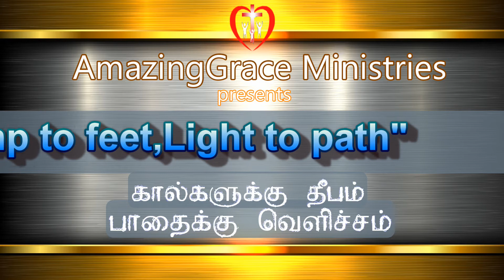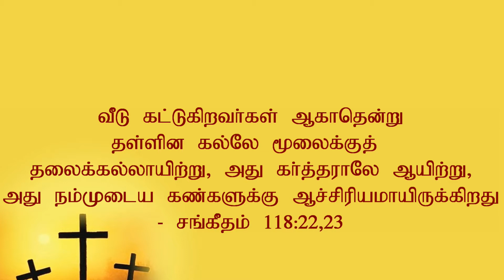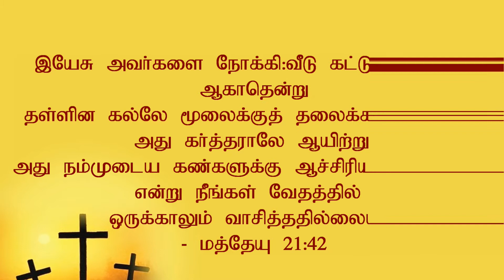LEAST TO BEST | LOW TO HIGH | அற்பம் அற்புதமாகும்